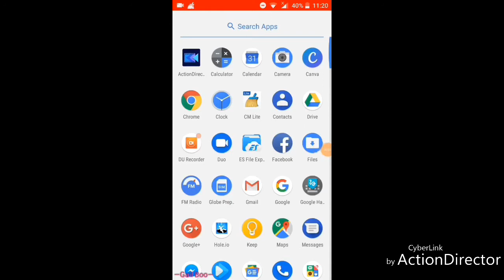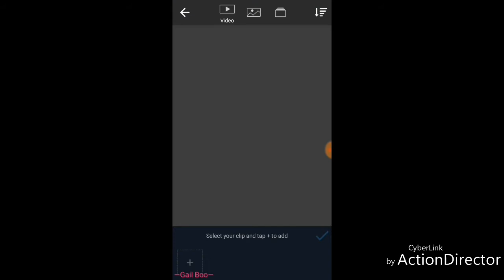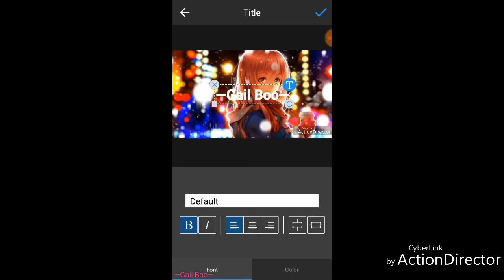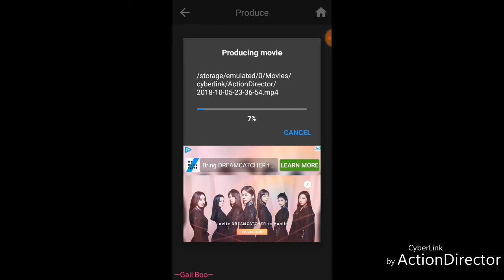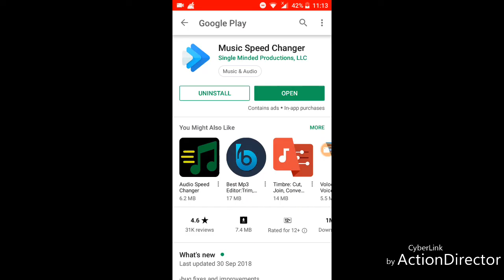This Is How I Make Nightcore On Android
How To Make A Nightcore? (In My Own Way)

Intro: Clap - Seventeen
Outro: Oh My! - Seventeen